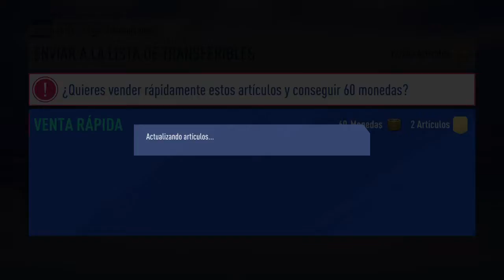vamos a por los TOTS